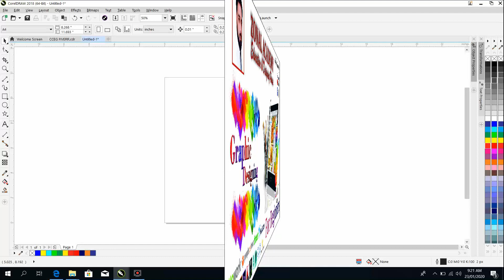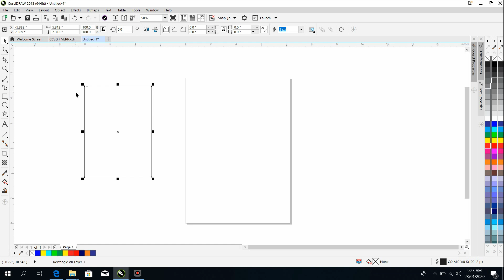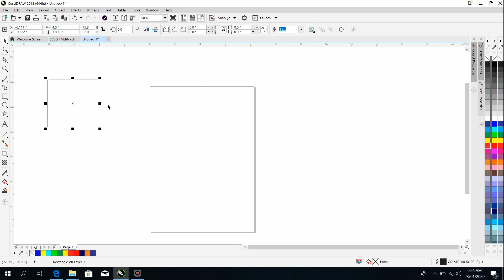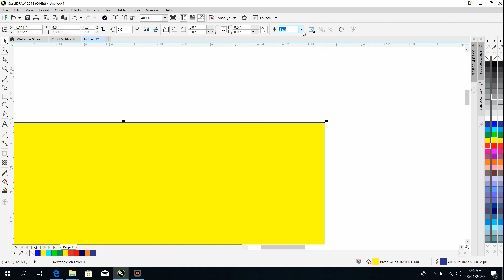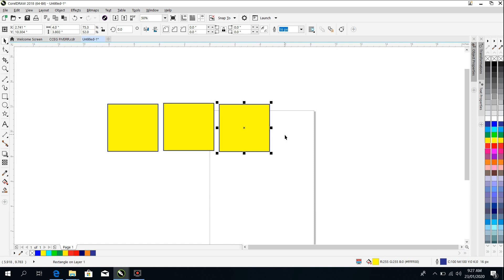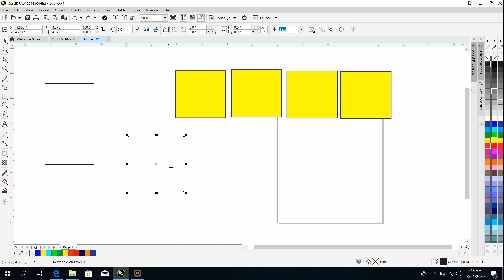Lecture 2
Corel Draw X8 X9 for Beginners in Urdu/Hindi - Pick Tool and Rectangular Tool.
Zonal Academy